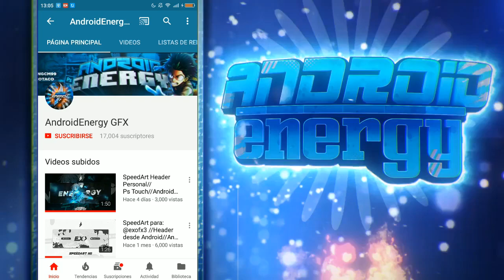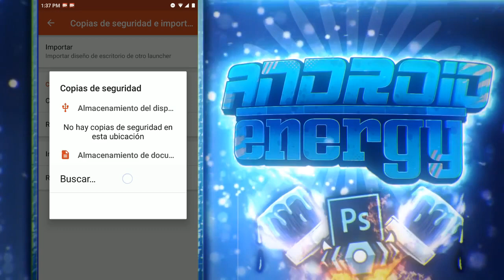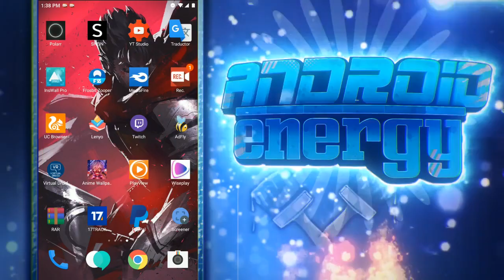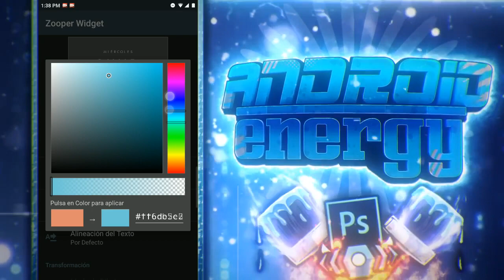Personaliza tu Android!🔥//AndroidEnergy GFX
▶️Hey Guapo Haste Guapo y Abreme◀️

Pack Zip(Icon Pack, Widget etc) [Mega]

Pack Zip(Icon Pack, Widget etc) [MediaFire]

            ▏ ᴘᴏʀ ᴍᴇɢᴀ ▏

          ▏ ᴘᴏʀ ᴍᴇᴅɪᴀғɪʀᴇ ▏

           ▏ ᴘᴀᴄᴋs ᴇɴ ᴘsᴅ ▏

500✔(No me acuerdo v":)
1,000✔(26/12/16)
5,000✔(23/3/17)
10,000✔(20/6/17)
100,000✖